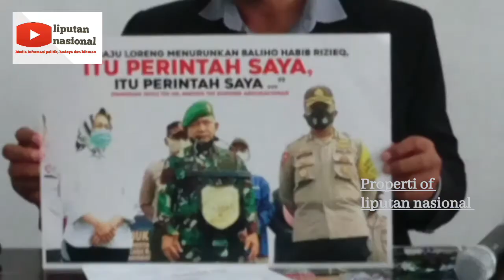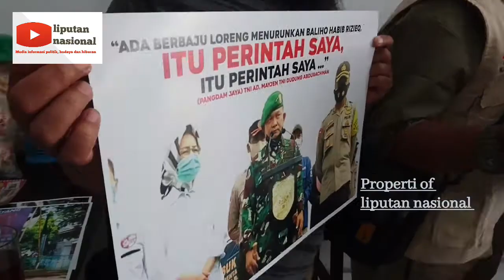TNI-POLRI Sukoharjo Jawa Tengah bubarkan acara jumpa pers PA 212 Jawa Tengah.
Aparat gabungan TNI/Polri membubarkan kegiatan jumpa pers yang digelar oleh pengurus Persaudaraan Alumni (PA) 212 Jawa Tengah yang merespons penurunan baliho Habib Rizieq Shihab (HRS).

Pembubaran itu dipimpin langsung oleh Kapolres dan Dandim Sukoharjo, Sabtu (21/11).